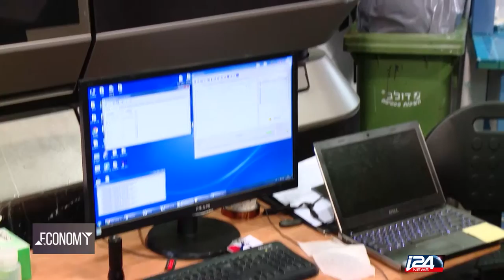Yair`s Shamir and Edouard`s Cukierman interview on i24 News Channel